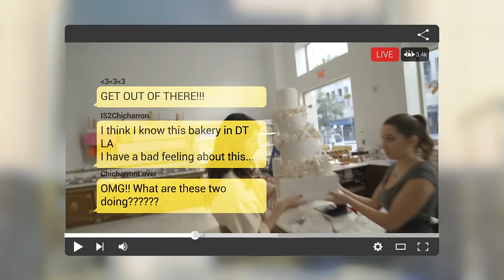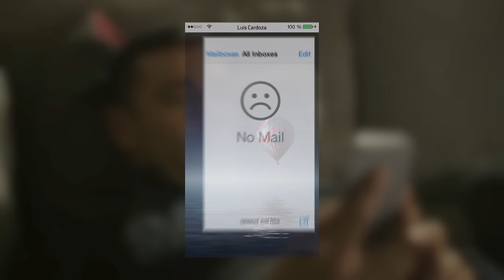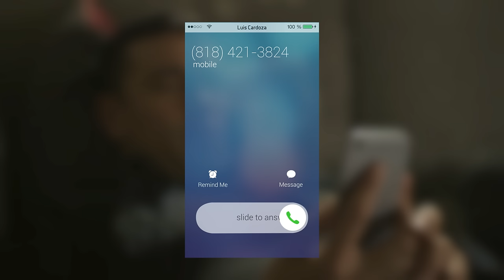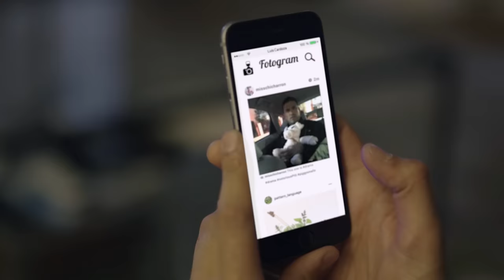Relevant Episode 1 - Pilot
Luis Cardoza is an actor that hasn't booked anything since the Brittney Spears debacle of 2007. As a final attempt to salvage his flailing career, he attends a networking seminar that quickly lays out his problem: he doesn't use social media. He’s paired up with Sharon Woods, a ghostwriter for internet phenomenon Miss Chicharron, a stuffed pig.

Cast:

Luis - Luis Augusto Figueroa
Sharon - Katie Rose Clarke
Lucia - Aubyn Philabaum
Amal Clooney -Ayden Mayeri
Passenger - Ira Levine
Luxury Bakey Manager -Crystal Boveington

Created by Luis Augusto Figueroa and Robert Spaniolo

Story by Luis Augusto Figueroa and Bailey Olmstead

Written by Bailey Olmstead

Directed by Robert Spaniolo and Joao Rosa

Director of Photography - Jordan Kennedy

Editor - Jordan Kennedy

Production Sound - Jessie Flores

Make up designer - Joe Dulude ll

Hair designer - Adam Campbell

Wardrobe designer - JD Roeser

Miss Chicharron crafted by Janet Cadmus

PA - Christian Baker

Music Supervisor - Brittany Douziech

Sound Designer - Robin Arenson

Musical Score by Morgan Wiley

Theme Song by Chris Andrews

Wardrobe provided by Walker Drawas PR, Media Playground PR, Meredith Marks Jewelry

Color Correction by IRRESO Post Production

Colorist - Fernando Henrique Silva

Graphics Design by Pimenta Rosa Productions

Legal - Matt Vitale

Special Thanks - The Gnomon School of Visual Effects, Michel Darmon and the good people of Bottega Louie, Jesse Tannenbaum, Brandon Carrette, Ellen Rakieten and Deanna Davies.